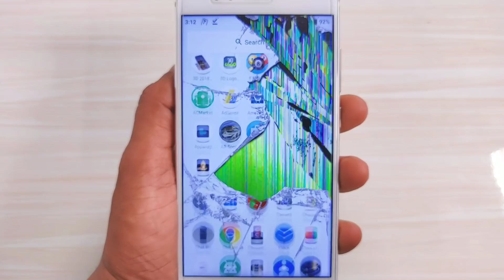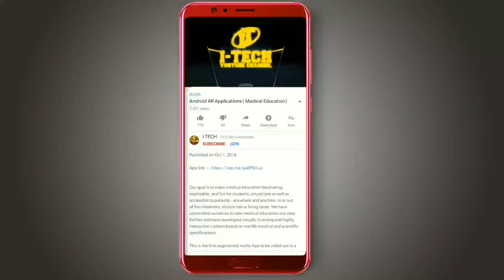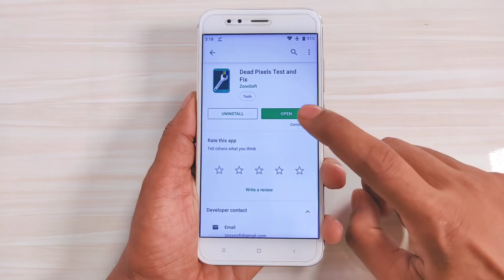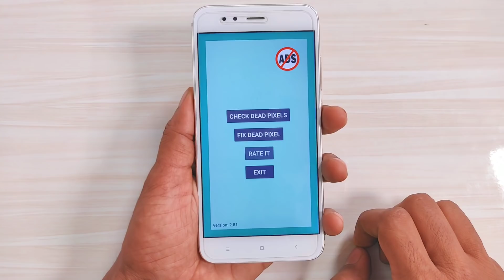How to Repair Mobile cracked screen in Hindi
How to Repair Mobile cracked screen

Bought a new smartphone or want to check on the old smartphone matrix display? In this program you can test your LCD screen for the presence of dead / broken pixels and repair it. You can detect any stuck or dead pixel on your LCD screen.

Defective pixels - are pixels on a liquid crystal display (LCD) that are not performing as expected.
If you detect any stuck or dead pixels you will be able to try to cure them. Provide easy way to fix the stuck pixel. The program will try to use different means for the treatment of stuck pixels. Also works for screen burn-in. Start and wait on the smartphone or tablet this app until the dead pixel or stuck pixel has been repaired or unstuck.

Phantoms are a partial manifestation of a static image (burnout) of the matrix. The application also copes well with the treatment of such problems.

Dead pixel is stuck point or several points of the matrix screen, which does not properly reflect the color. Sometimes they are almost invisible, and you can be the owner of them without even noticing it. There are several treatments for dead pixels screen. Mechanical - physical impact directly on the affected area and a soft-that and it has me. We strongly recommend not to use the first method is for advanced users, as it is dangerous for the screen matrix.

The program works on all screen resolutions, and is suitable for both phone and tablet with a high resolution.

The program can repair: Partial sub-pixel defects, Stuck sub-pixels, Dead or Broken (bad) pixels, Stuck versus dead pixels, Dark dot defects, Bright dot defects, phantoms (matrix burnup).
If within a few hours of program works the pixels is not revived, so they can not be brought back to life in this way - contact the service center. Fix your screen with this programm.